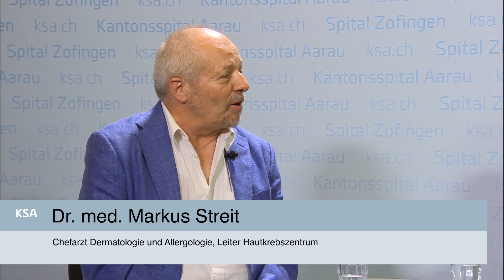Diagnose Hautkrebs: Ein Patient erzählt seine Geschichte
In unserem Gesprächsformat «Leben mit Krebs – im Dialog mit Betroffenen» stehen wir im Dialog mit Patientinnen und Patienten, Angehörigen sowie Ärztinnen und Ärzten. In diesem Video sprechen wir über das Thema Hautkrebs. Christoph Stutz schaut auf eine lange Krankheitsgeschichte zurück – schon seit mehr als 30 Jahren. Im Video spricht über seine Diagnose Hautkrebs, die Behandlung im KSA Aarau und wie es ihm heute geht. Was ist speziell an Hautkrebs? Was muss eine Patientin oder ein Patient darüber wissen? Und wie kann Hautkrebs früh erkannt werden?

Gesprächsteilnehmende:
Dr. med. Markus Streit, Chefarzt Dermatologie und Allergologie, Leiter Hautkrebszentrum KSA
Christoph Stutz, Patient
Deliah Kyburz, Moderatorin

Weitere Gesprächsrunden finden Sie hier: ksa.ch/leben-mit-krebs